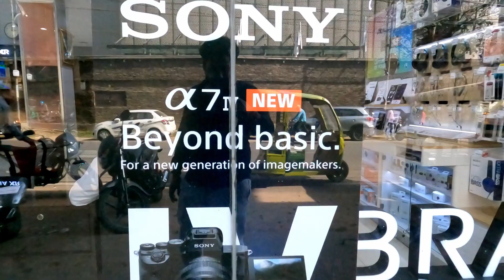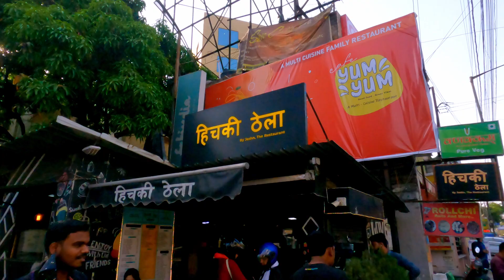Going to buy Sony A7 IV @ Ranchi | Unboxing & First Look - The Ultimate Camera | Liveit Vlogs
In this Video We are Going to Ranchi, Sony Center to buy a awesome Camera which is SONY A7 IV .

Detaile video Comming soon